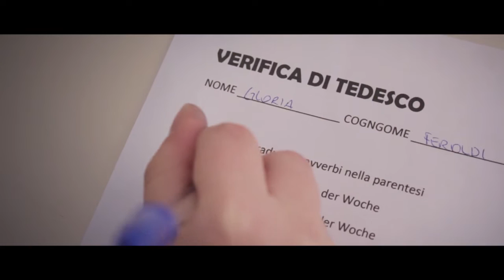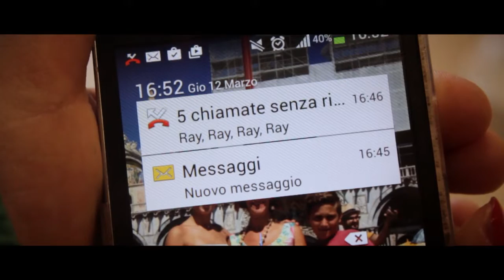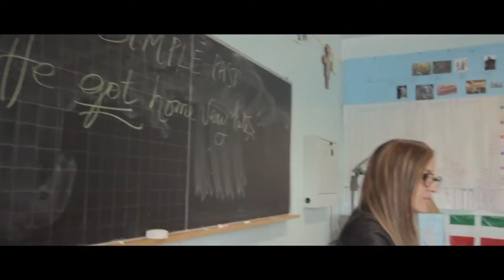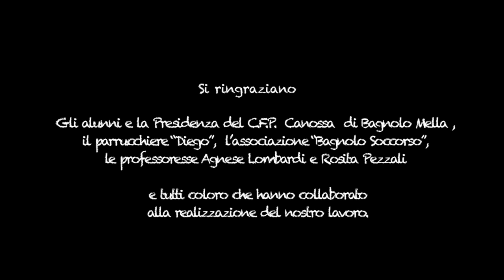TUTORIAL: COME DIVENTARE ADULTI PERFETTI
Un tutorial realizzato dagli studenti della scuola secondaria di primo grado dell'Istituto Comprensivo di Bagnolo Mella (BS).
Insegnanti :Elena Soldati, Eliana savoldi